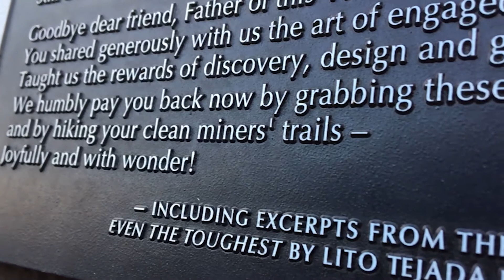Via Ferrata - Telluride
Breathtaking POV footage of the main event of Telluride's Via ferrata.

My friend and I headed down to Telluride, Colorado to traverse a cliff band high above town on one of the few Via Ferrata routes in the United States. The beginning is in honor of Chuck Kroger who died shortly after creating the route due to pancreatic cancer. The fleeting images of my friend are to remind us to reflect on Chuck's contribution to the community. I hope you enjoy this overview of Telluride's Via ferrata. It was a lot of fun to traverse, and I hope I captured a sliver of what the experience is really like. I'm excited to hear what you think. :) - Chris